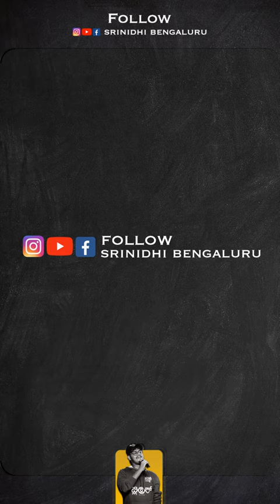Yograj bhat should Direct movies based on kannada books I Ramenahalli Jagannatha I Hondisi Bareyiri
Welcome to 35mm The Srinidhi Bengaluru Show , the ultimate destination for Kannada film enthusiasts! Join us as we dive deep into the world of Kannada cinema, exploring its rich history, analyzing the latest releases, and engaging in thought-provoking conversations with industry experts.Our casual yet informative style will make you feel like you're discussing films with your friends. Whether you're a die-hard fan or just starting to explore Kannada films, this podcast is your companion on a cinematic journey like no other.

Camera : Karthik Photography
Art : Jeevan Shivakumar
Sound Recording : Sanjeev Jagirdhar
Support : Varsha Bhat , Bharath K Tumkuru
Location Partner : KV Subbanna Apta Rangamandira